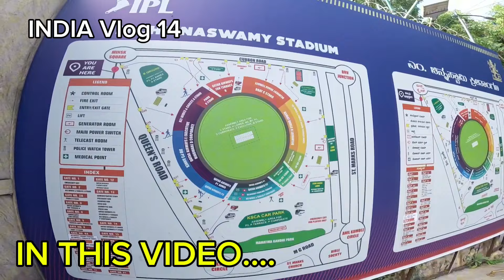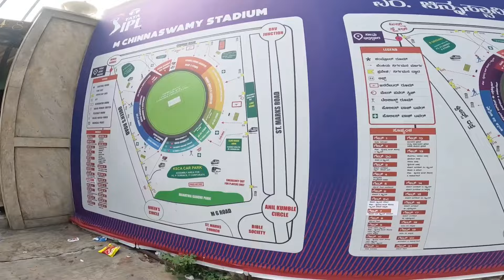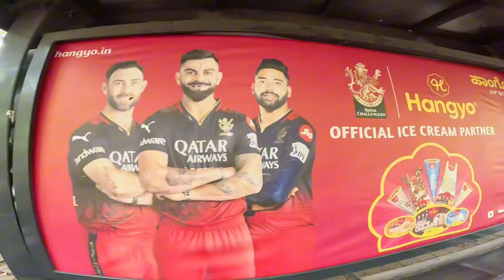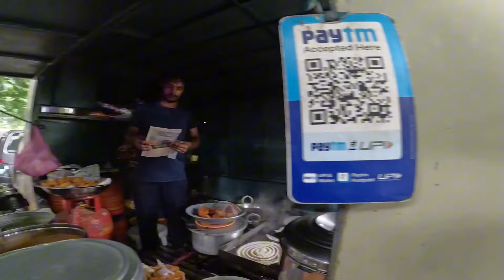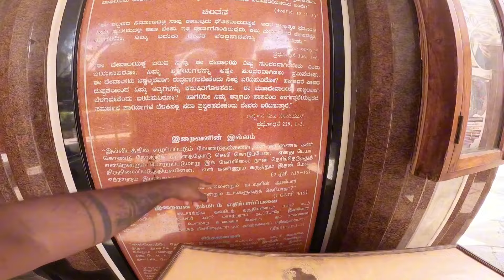INDIA Vlog 14 🇮🇳 IPL මෑච් නැතී නිසා අපිට පිට්ටනිය ඇතුලට යන්න බැරී උනා